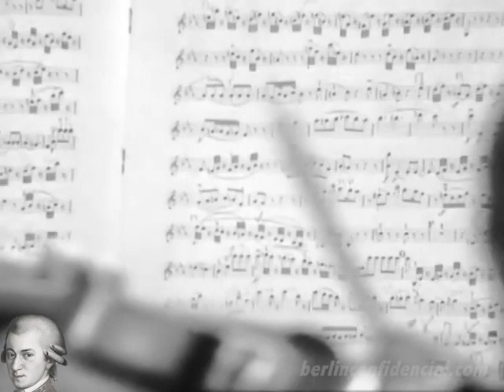Mozart - Symphony no. 40 (V. Fedoseyev)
Wolfgang A. Mozart
Symphony 40 in G minor K.550
Grand Symphony Orchestra of Central Television and All-Union Radio
Conductor: Vladimir Fedoseyev
Recording: Moscow, USSR, 1975